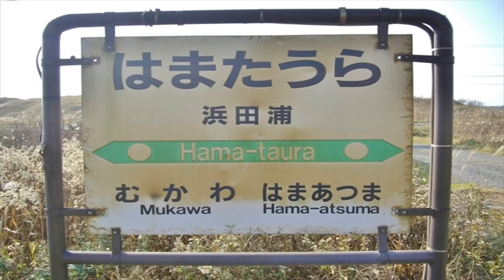【北海道観光】北海道駅めぐり 367番 浜田浦駅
撮影日　２００８．１１．７